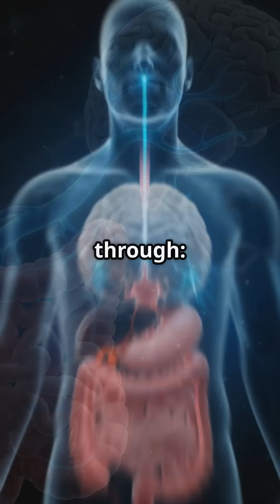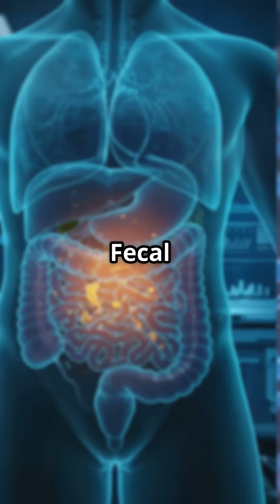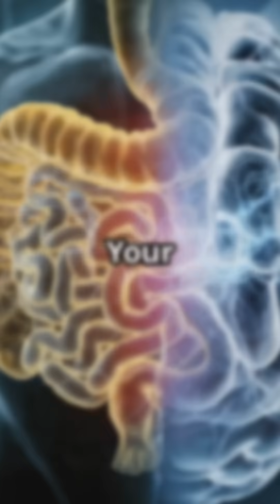Your Gut Controls Your Mood! The Shocking Truth About Mental Health & The Gut Brain Connection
Unlock the secrets of your mind! 🧠 In this eye-opening YouTube Short, discover how the gut-brain axis profoundly influences your mental health. With over 21 million adults in the U.S. experiencing major depression, could your gut microbiome be the missing link in treatment?

Explore how gut health impacts mood through the Vagus Nerve, inflammation, and neurotransmitters like serotonin. Learn which bacteria can boost happiness and how chronic stress can disrupt your gut. 🌿

Ready to take control? Dive into practical tips on improving your gut health with diet, probiotics, and mindfulness. Your gut health = your mental health! 💪